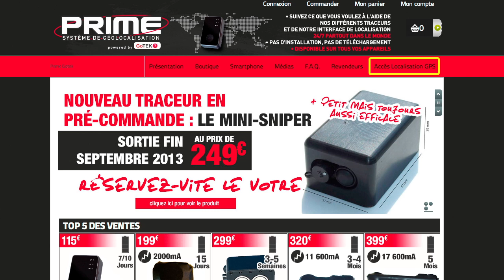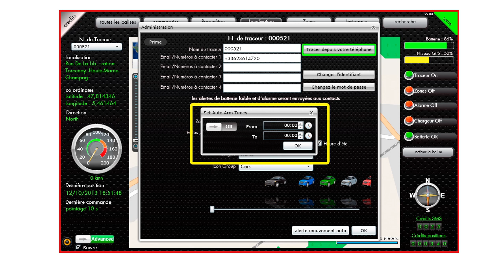Présentation du Panneau de Suivi du traceur GPS PRIME GO TEK 7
Vidéo de présentation du panneau de suivi du traceur PRIME par GOTEK7 vendu sur le
Vous pouvez suivre le traceur sur votre ordinateur et votre téléphone. Une gamme complète de traceur est disponible sur le site pour toutes les utilisations et protéger vos bien ou vos proches.